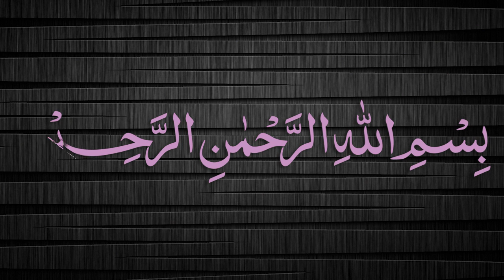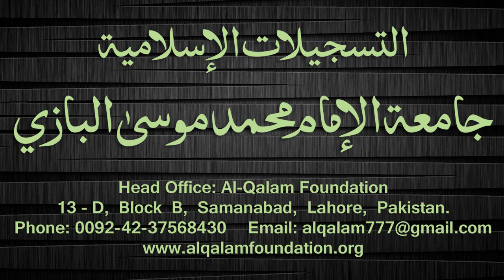Quduri Dars - 6 - page-004 - By Maulana Muhammad Zuhair Albazi - 21/11/2007